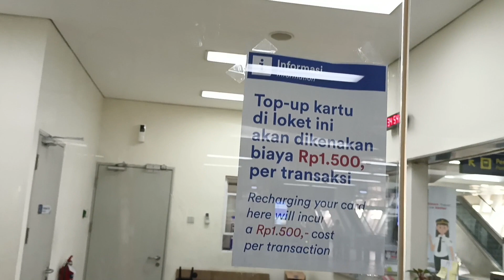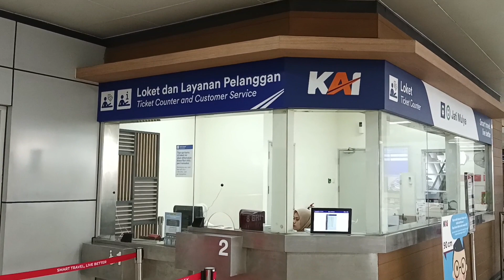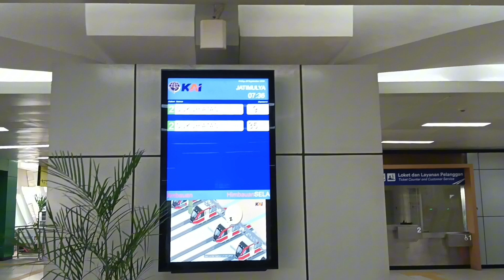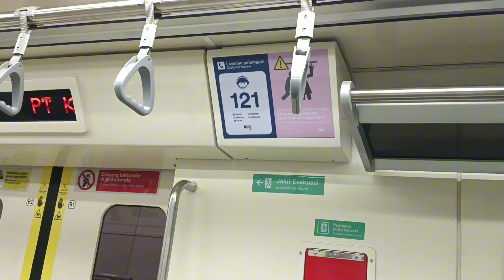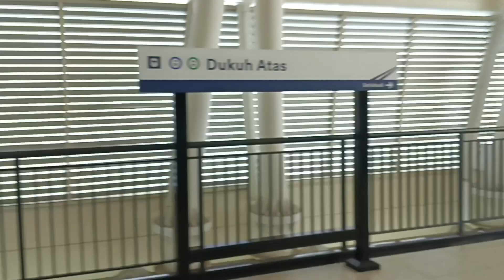LRT Transportasi Murah Rp 5000 PP Bekasi - Jakarta Dukuh Atas Bakalan jadi tranportasi favorit